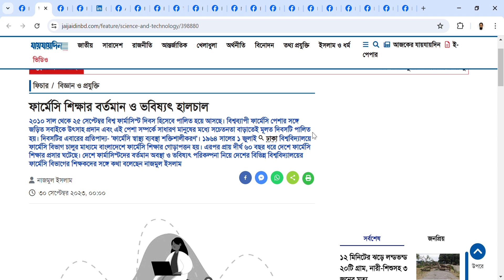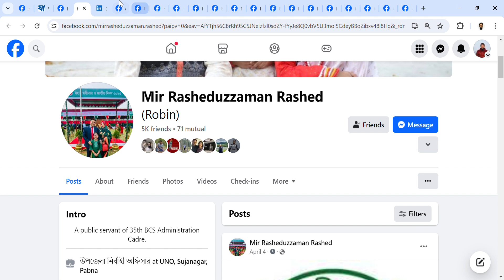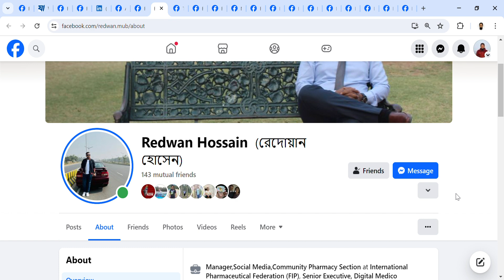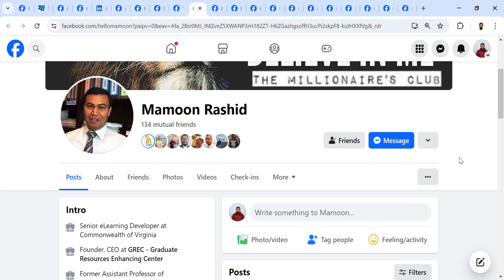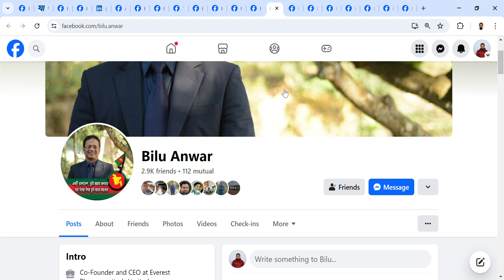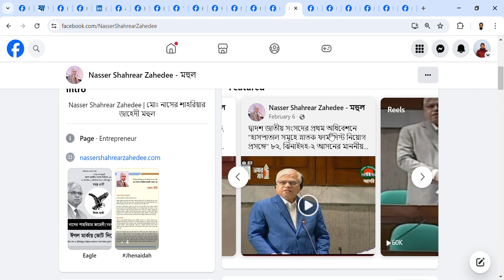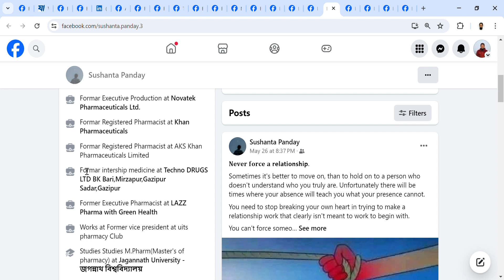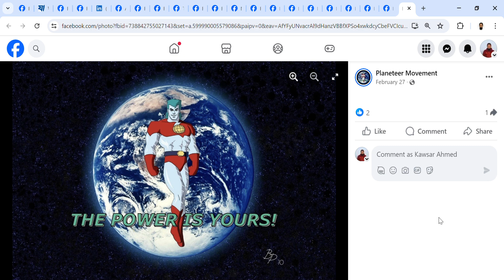ফার্মেসি শিক্ষার বর্তমান ও ভবিষ্যৎ হালচাল (Part 03)